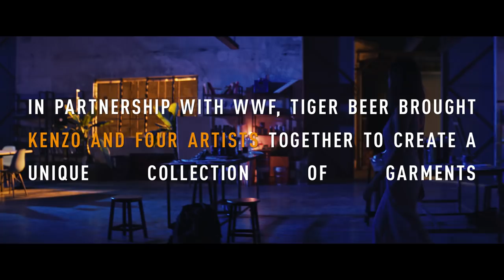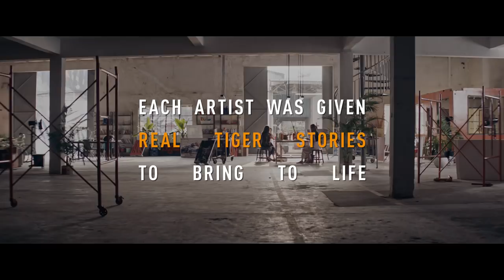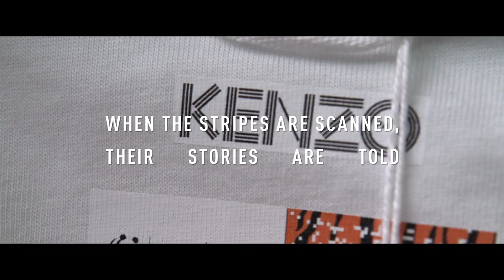WWF X Tiger Beer X KENZO – Rare Stripes Collection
Only 3,900 – that’s the estimated number of tigers left in the wild today, compared to around 100,000 at the beginning of the 20th century. WWF's goal is to double the world's wild tiger population by 2022, with the support of partners such as Tiger Beer. In the second year of WWF’s partnership with Tiger Beer, we are launching the limited edition Rare Stripes collection, created in collaboration with KENZO and four emerging artists.

Watch the journey behind the exclusive designs, created by the artists who were inspired by individual tiger stories and their meeting with a WWF wildlife specialist. Proceeds from this collection will be donated to WWF’s global tiger conservation. More at pand.as./rarestripes